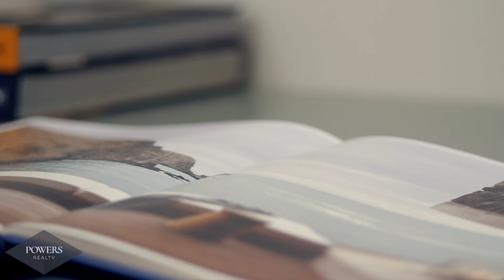130b Oceanview Rd, Mt Maunganui